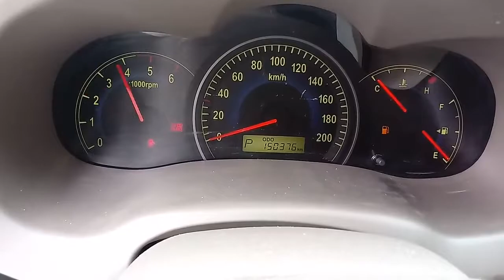[Autowini.com] 2006 Kia Grand Carnival LIMITED 12 SEAT A/T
Best Regards,